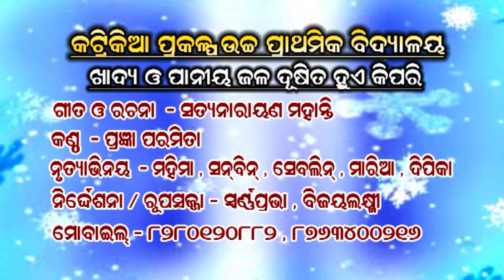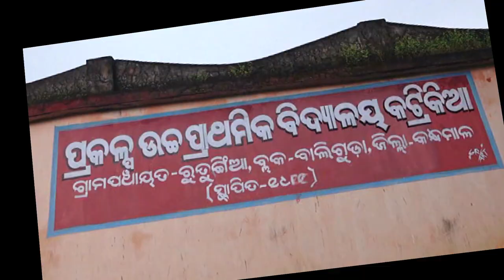KHADHYA O JALA DUSITA HUA KIPARI ....KATRIKIA PUPS...BALLIGUDA..KANDHAMAL...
SIKSHYA...SUBJECT SCIENCE 4R STANDARD 4 STUDENTS